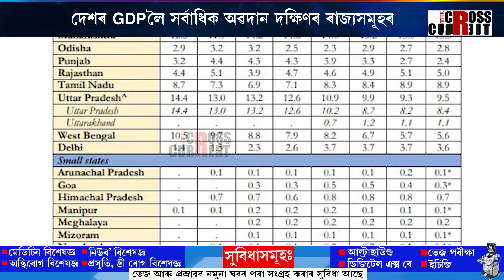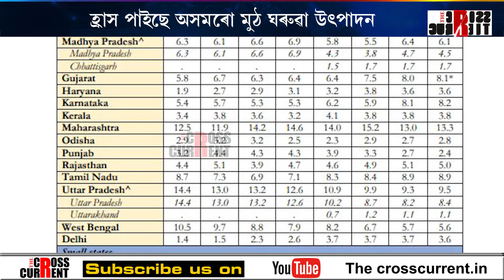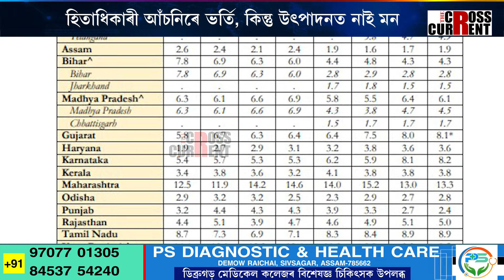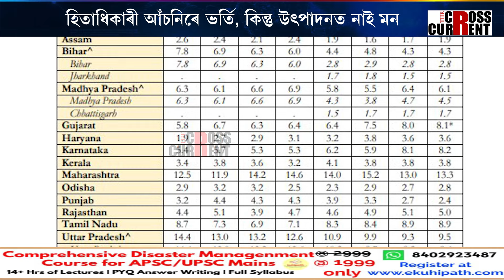বিজেপি শাসিত কেইবাখনো ৰাজ্যত অৱনমিত জিডিপি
হিতাধিকাৰী আঁচনিৰে ভৰ্তি, কিন্তু উৎপাদনত নাই মন। দেশৰ কেইবাখনো ৰাজ্যত শোচনীয় আৰ্থিক অৱস্থা। হ্ৰাস পাইছে অসমৰো মুঠ ঘৰুৱা উৎপাদন। বিজেপি শাসিত কেইবাখনো ৰাজ্যত অৱনমিত জিডিপি। দেশৰ GDPলৈ সৰ্বাধিক অৱদান দক্ষিণৰ ৰাজ্যসমূহৰ।